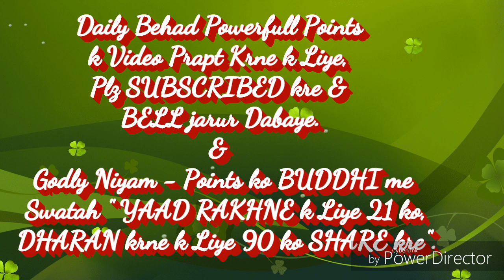याद-योग & तपस्या में सूक्ष्म अन्तर... By राजयोगीB.K.रामनाथ भाईजी(मधुवन)